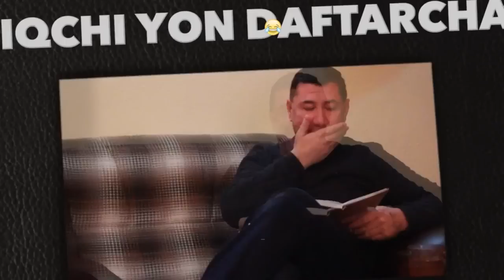Ortiq Sultonov - Folbindi gapi | Ортик Султонов - Фолбинди гапи